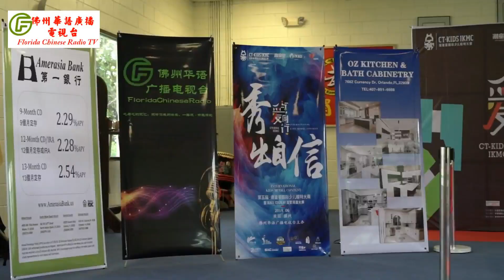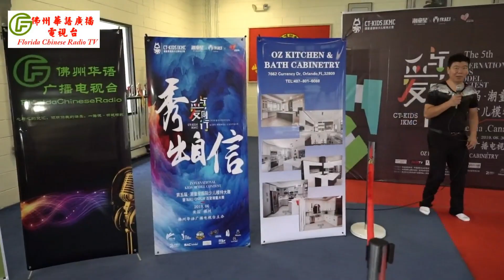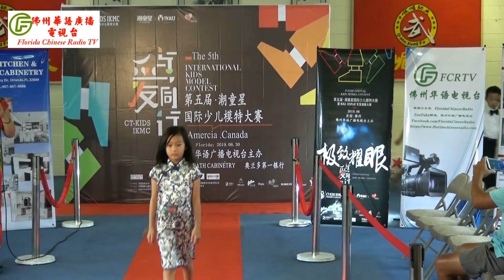第五届潮童星国际儿童模特大赛佛州